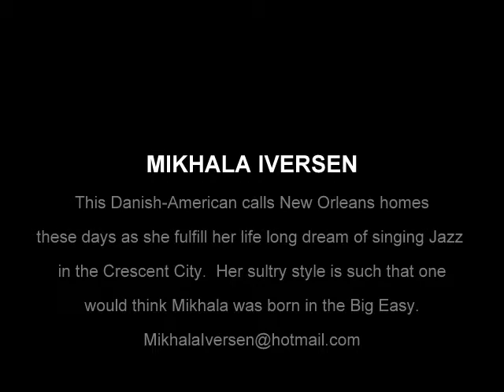Mikhala Iversen Jazz Muffin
MIKHALA IVERSEN
This Danish-American calls New Orleans homes
these days as she fulfill her life long dream of singing Jazz
in the Crescent City.  Her sultry style is such that one
would think Mikhala was born in the Big Easy.